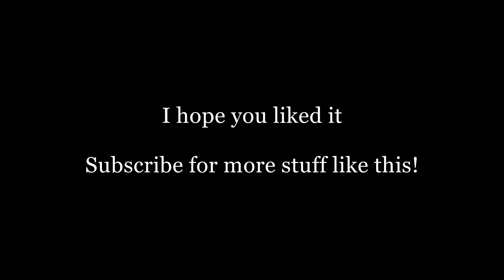The Getaway - E3? Demonstration Version - Museum (Mission Interior)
The old Demonstration build has a single road leading to the museum.
It looks mostly finished excpet the missing room down in the basement.
As usual, there is this placeholder sound what can be found at possibly all the mission areas.